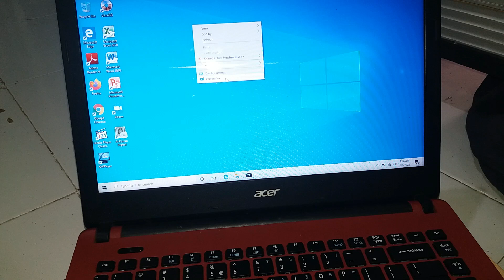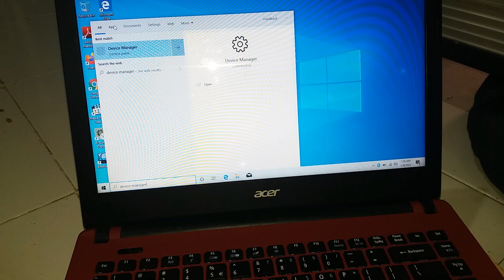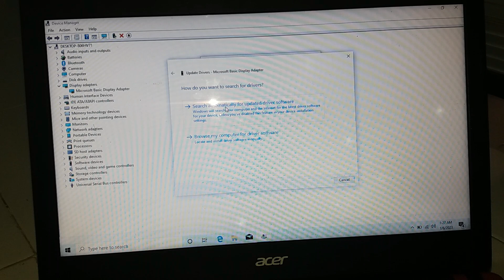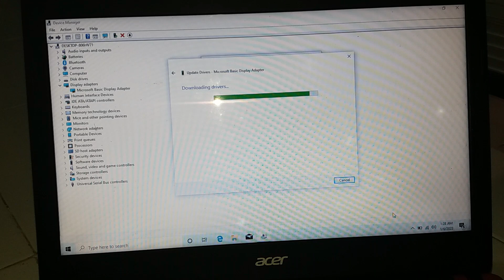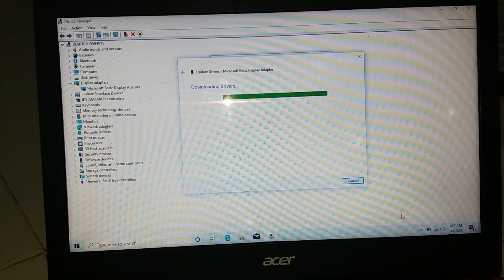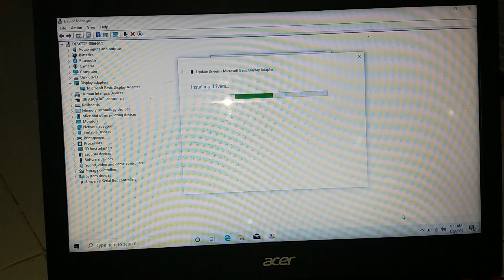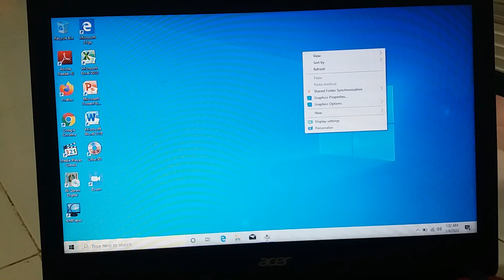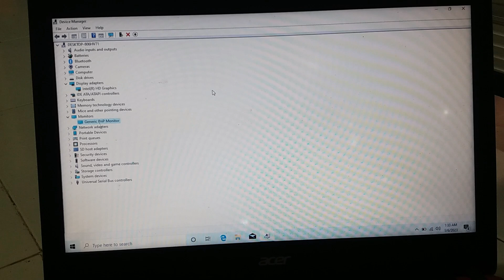VGA/DISPLAY LAPTOP ACER BELUM DIINSTALL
VGA LAPTOP ACER BELUM DIINSTALL
# SETTING RESOLUSI DISPLAY
# SETTING SLEEP
# SETTING BRIGHNESS / CAHAYA
# TAMPILAN LCD PROYEKTOR
DLL